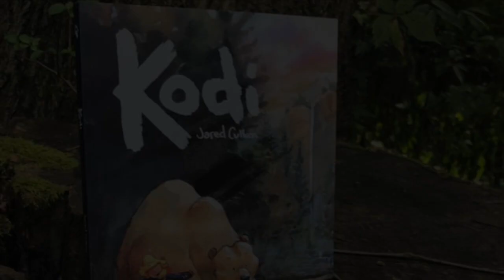Quick Sketch of the coolest Treehouse I've ever seen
Hello Art-family!
Just a quick sketch of a really awesome tree house a friend of mine built for their kids. Sadly after building it- the neighborhood and county made them dismantle it but it was really cool while it lasted.

Jared